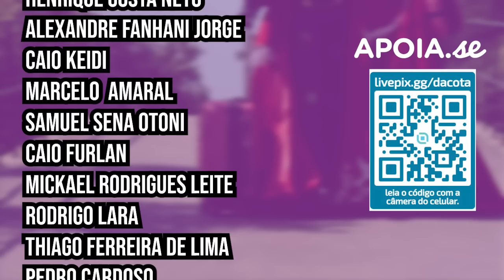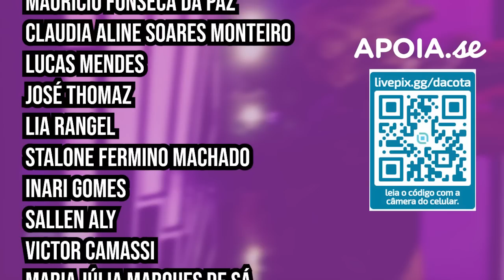REACT • Caravana das Drags Ep 07 [DaCota Monteiro]